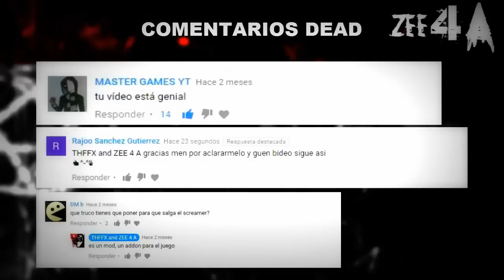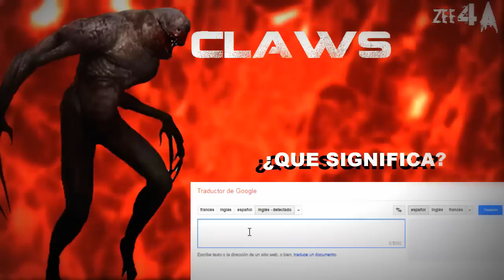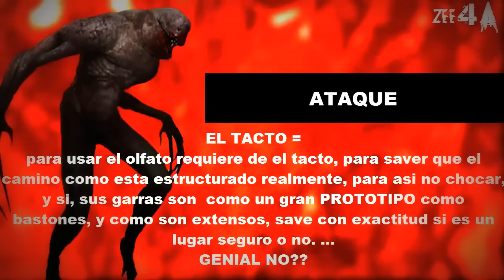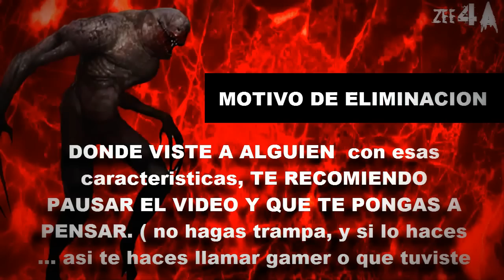L4D:LA Version Masculina de la Wicth Eliminado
►Description
CLAWS la version masculina de la wicth eliminado
►Description
la version masculina de la wicth
►Description
infectados eliminado de left 4 dead
►Description
infectado eliminado de left 4 dead
►Description
infectado eliminado de left 4 dead 2
►Description
meat wall infectado eliminado
►Description
el otro infectado eliminado de left 4 dead
►Description
the screamer left 4 dead
►Description
la version masculina eliminada de la wicth